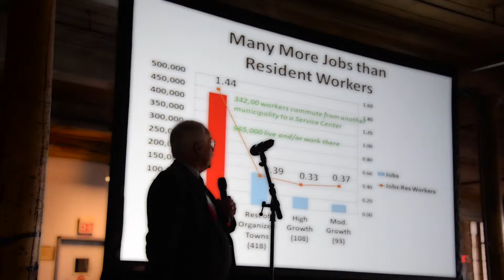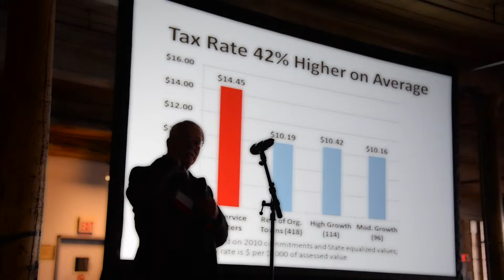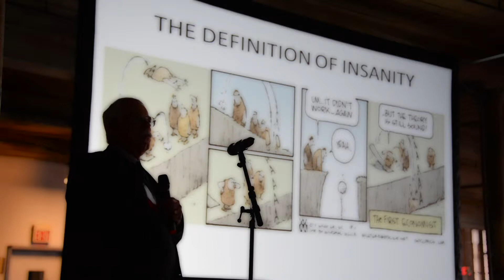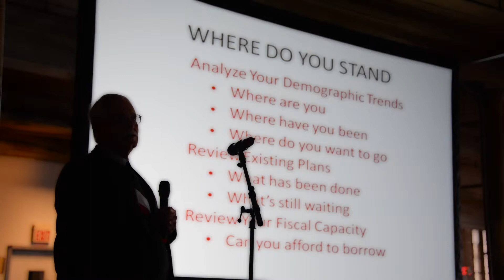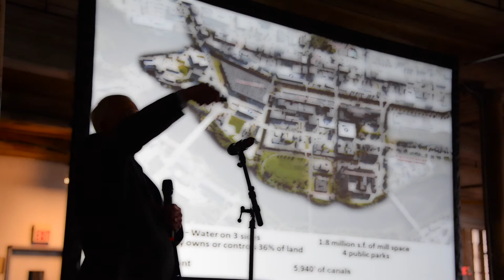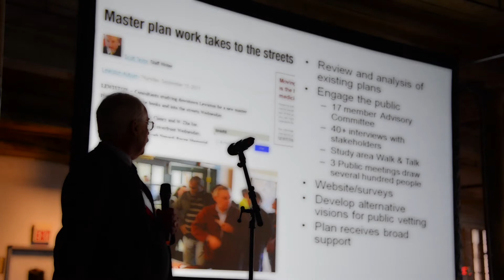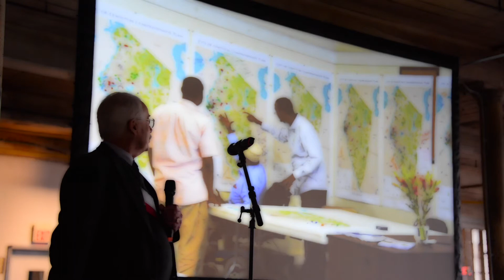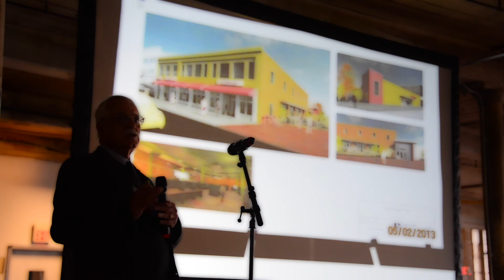Edward Barrett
This is Edward Barrett's opening presentation welcoming attendees to the Build Maine conference.